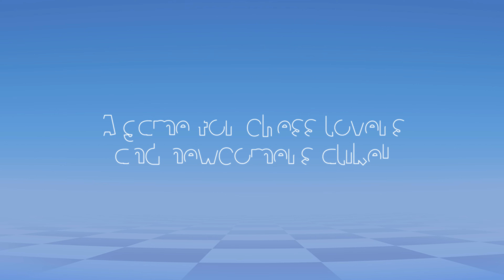Chessarama | Launch Trailer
Chessarama is a collection of chess-inspired puzzle and strategy games that use chess pieces and their established move sets, then reimagines their goals and themes. Solve challenges, unlock collectibles, and compete against each other on the leaderboards.